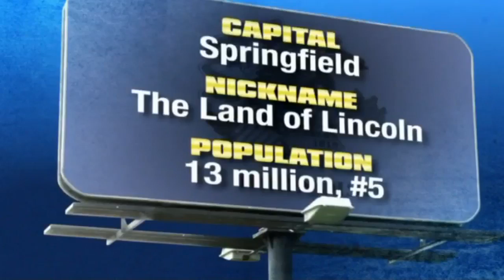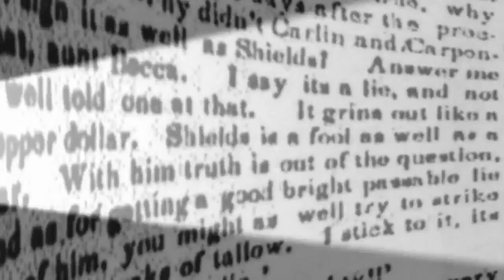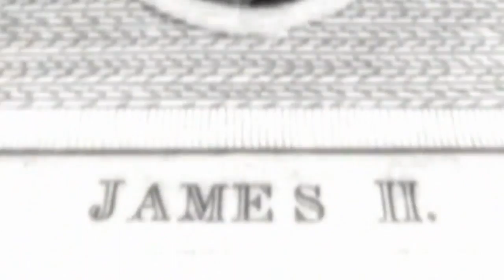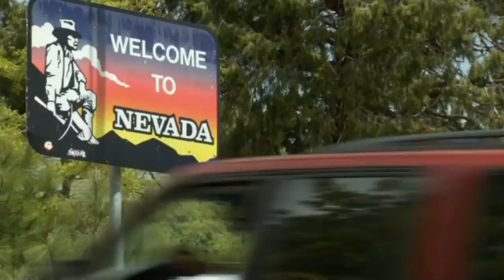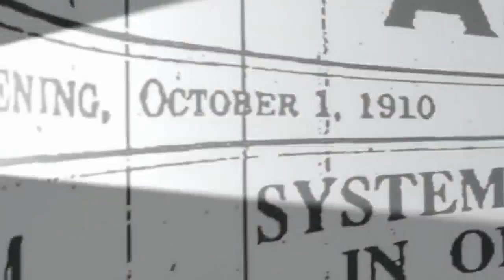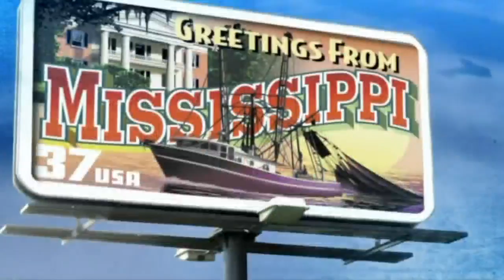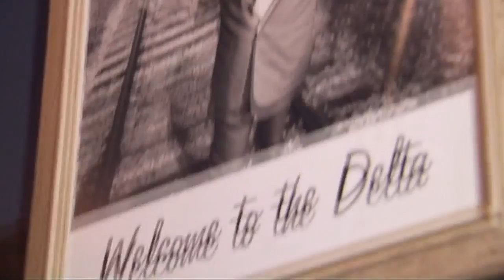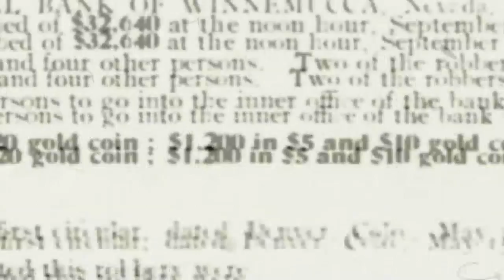The States Documentary 07 Illinois, Connecticut, Nevada, Mississippi, Wyoming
The States Documentary 07 Illinois, Connecticut, Nevada, Mississippi, Wyoming - Documentary of The States 2007 - History Channel
The show documents each of the 50 states in the union. The show begins with an introduction to the five states to be documented within the episode. Each state's segment begins with the narrator giving a clue as to what that state might be, and then revealing the answer. ( e.g. "There is a North Dakota and a South Dakota, a North Carolina and a South Carolina, but there's been one "West" anything! Welcome to West Virginia.")